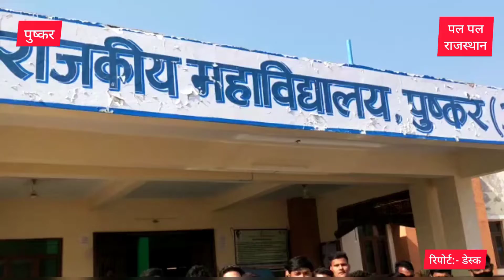चार सूत्रीय मांगों को लेकर एबीवीपी ने दिया ज्ञापन